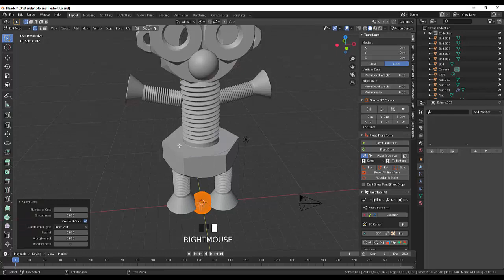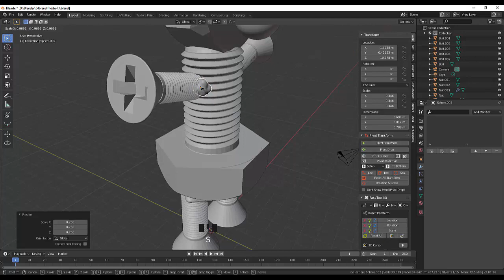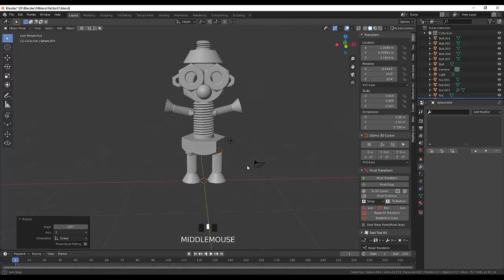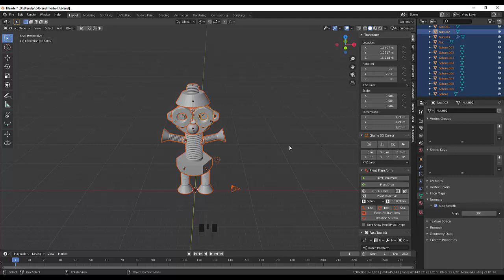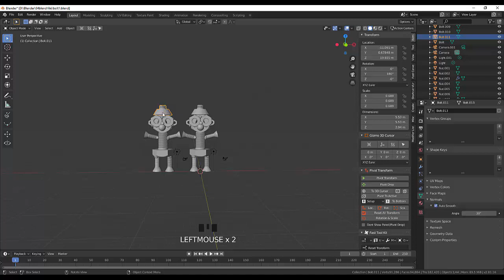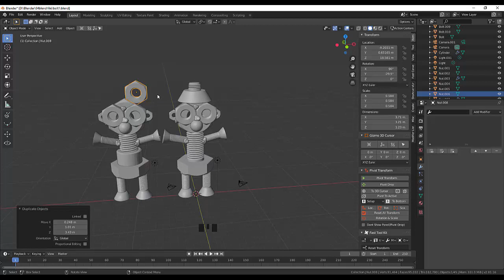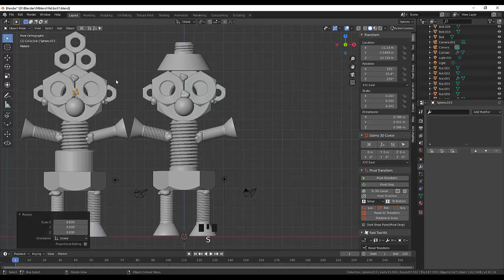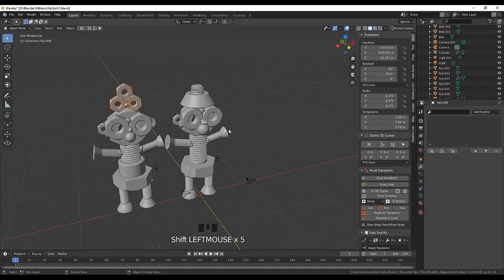40. Blender Hard Surface. Фигурки из болтов и гаек (Часть2)